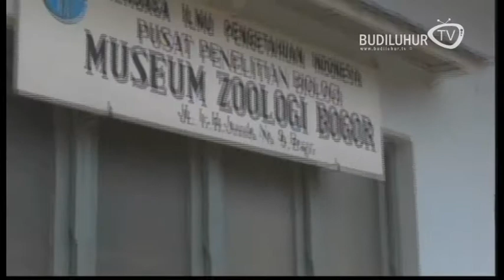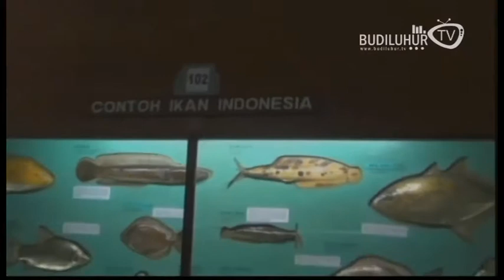Budi Luhur News - Museum Zoology (16/01/15)